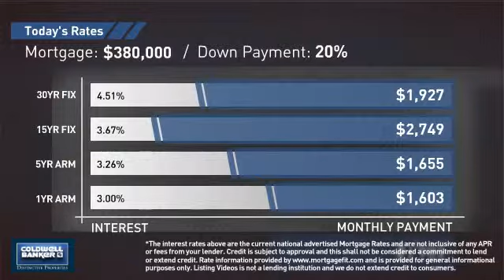Homes for Sale in Grand Junction 872 Grand Vista Way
Absolutely IMMACULATE masterpiece of a home!  2x6 QUALITY Construction, 5 spacious bedrooms + LARGE office/den, 2 BEAUTIFUL living rooms, exquisite FORMAL dining room, INCREDIBLE Chef's Kitchen w/high-end 5-burner gas cook-top on a gorgeous center island, 2 giant laundry rooms w/3 laundry hookups, STUNNING master suite w/amazing 6-piece master bath w/jetted tub & MASSIVE walk-in shower w/double shower heads, & a master closet the SIZE of a bedroom!   Multi-room Surround Sound, 2 A/C units, 2 hot water heaters, 1 tankless hot water heater, Oversized 3-car garage MAN CAVE w/attached storage room & GINORMOUS RV PARKING!!  New roof w/high-end 30-year shingles, 2 Security Cameras, IMPRESSIVE Surround Sound System throughout the home, beautiful covered patio that faces east for comfortable OUTDOOR dinner parties, & timed sprinklers w/gorgeous landscaping in every direction.  PRIDE IN OWNERSHIP